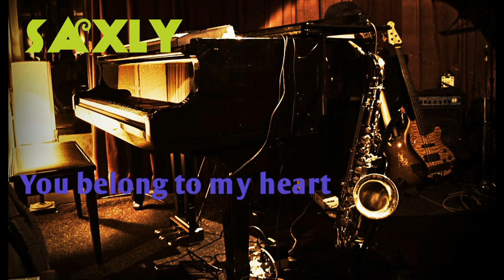SAXLY You belong to my heart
You belong to my heart